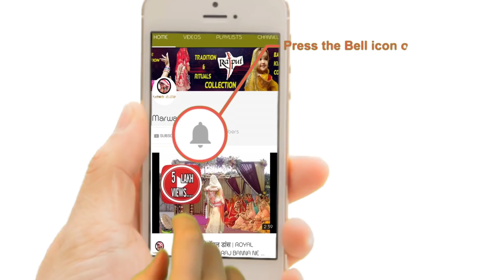JALALO BILALO LANGA STYLE RAJASTHANI RAJPUTI GHOOMAR RAJWADI DANCE VIDEO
JALALO BILALO LANGA STYLE GHOOMAR DANCE

DANCER- MEENAXI SHEKHAWAT
MUSIC- AJIT SINGH TANWAR
SINGER- AJIT SINGH TANWAR
EDITING- AJIT SINGH TANWAR

ALSO WATCH OUR GHOOMAR DANCE VIDEO'S